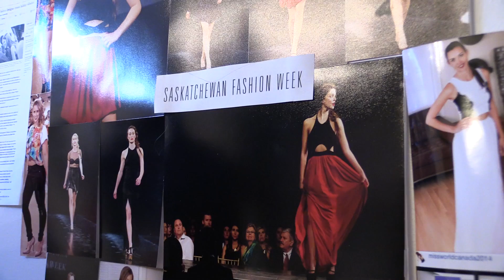Young fashion designer ready to rock the runway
Sage Wosminity made waves when last year, at 15 years old, she became the youngest fashion designer to show a collection on the runway at a Canadian fashion week. Now 16, she’s back for her second year of Saskatchewan Fashion Week with more exciting designs.